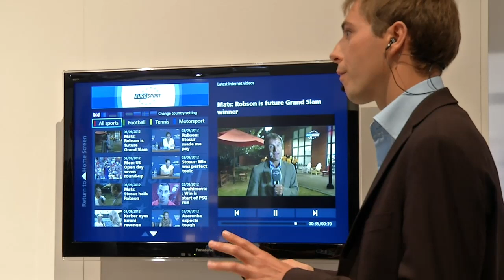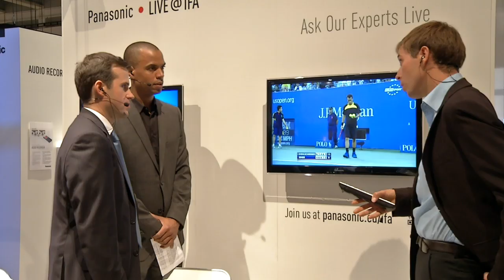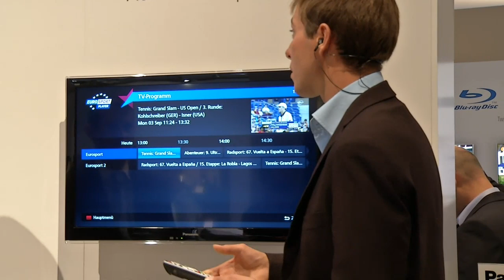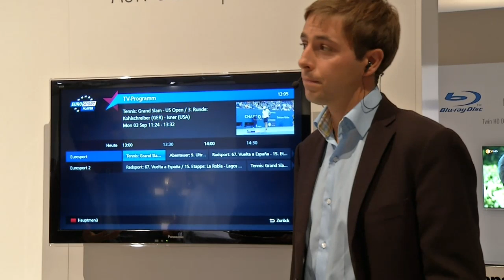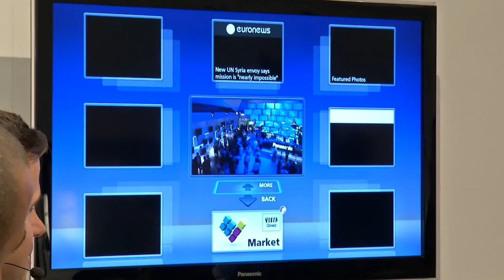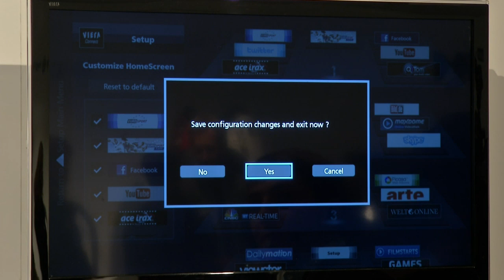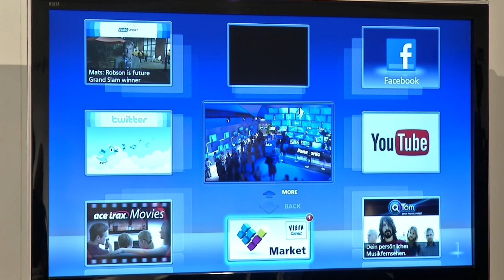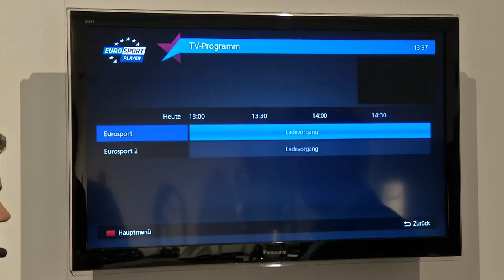Panasonic LIVE @ IFA: Eurosport on VIERA Connect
Experience your very own highlights from Panasonic LIVE @ IFA 2012. Join the live talk from wherever you are, ask our experts directly at the booth and get personal demos of our products and ideas.